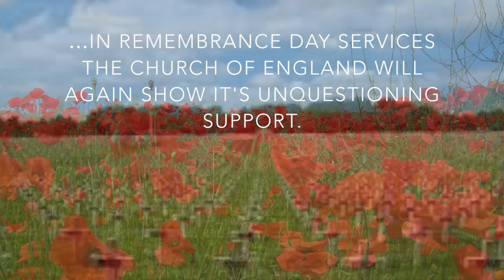vincent burke: on remembrance day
on Remembrance day
from the Album 'over here in the trees'